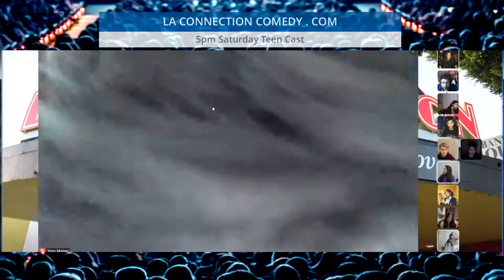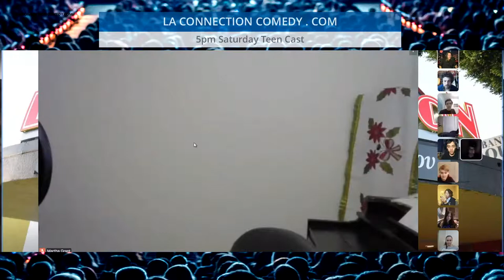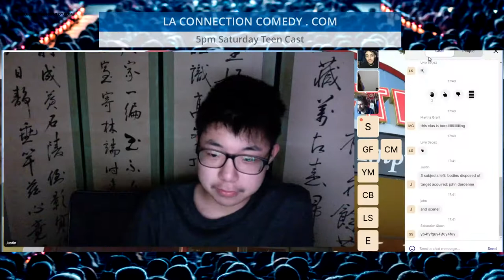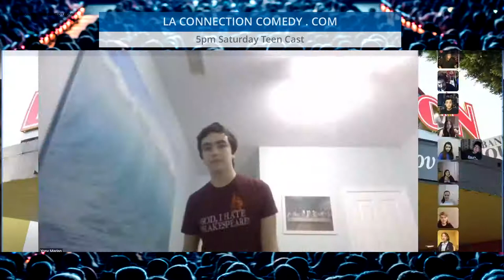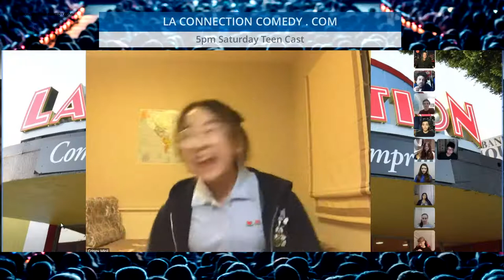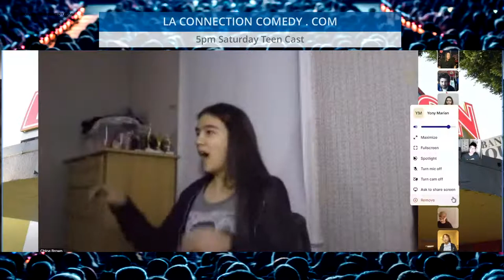LAC Saturday 5pm Youth Cast LIVE 12.19.2020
A top LA Connection youth virtual improv team performs their monthly live show. Recorded live in front of a public online audience and hosted by Kent Skov and John Dardenne this video is completely unedited. The show includes games called Podcast, Piano Man, Translator, Audition, Four Couple Switch, Poetry Slam, Interrogation, and Bad Zoom Meeting. Future live shows will be posted monthly. To find out more about our online classes for kids, teens, and adults, go